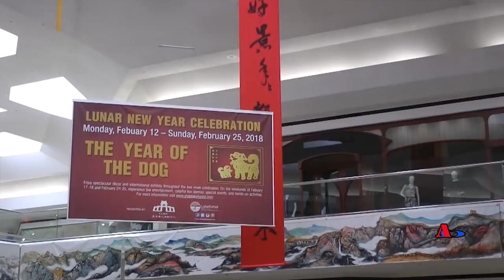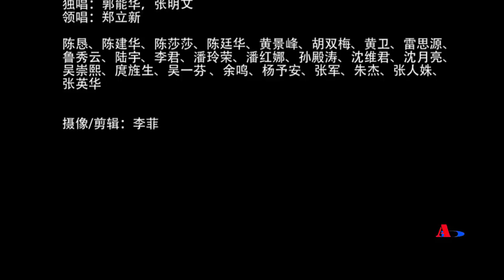2018 Lunar New Year Celebration（中国新年文化节）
策划：CCACC（美京华人活动中心）
表演：大华府黄河艺术团
Performance：Yellow River Art Ensemble